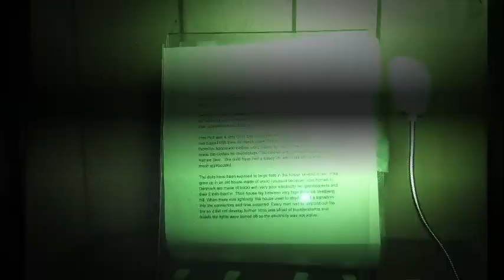Hinsdale House Part 3 TRAILER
A Special THANKS to:
Dan Klaes - Owner
Billie Lindemuth - Volunteer
Vicky - GhostCam Service